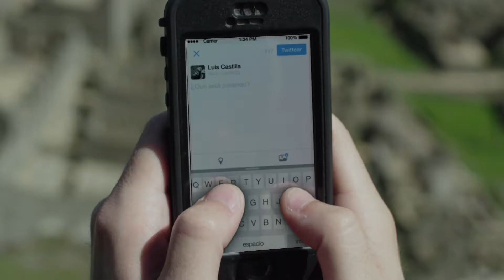PERU - Die Vielfalt von Peru entdecken | Reisen nach Peru und Chile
PERU ENTDECKEN - Die Schönheit von Peru...  Vom Pazifik bis in den Regenwald und Amazonas mit SMS FRANKFURT Group Travel

All trips hosted by
SMS FRANKFURT GROUP TRAVEL
Events Incentives Adventures
Burgfriedenstrasse 17
60489 Frankfurt am Main
Germany

for all Train Adventures in Russia and Central Asia.

Follow us also on Facebook, Instagram, Twitter and YouTube